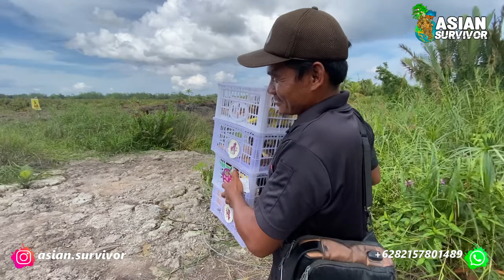WARGA TRANSMIGRASI BARU JADI PETERNAK BEBEK, BANTUAN DARI ORANG BAIK! CERITA SP10 DESA TANJUNG BUKA